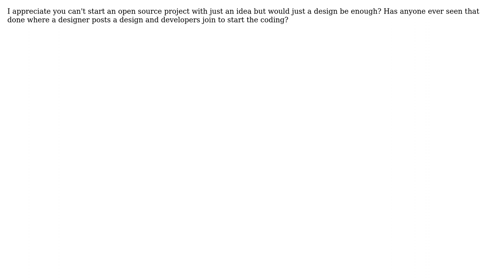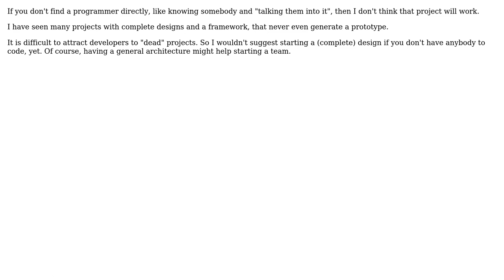Software Engineering: Can a designer start an open source project? (2 Solutions!!)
Software Engineering: Can a designer start an open source project?

With thanks & praise to God, and with thanks to the many people who have made this project possible! | Content (except music & images) licensed under CC BY-SA | Music | Images & others | With thanks to user Mark Robinson user JonnyJD user hanzolo and the Stack Exchange Network Trademarks are property of their respective owners. You are responsible for your own actions.